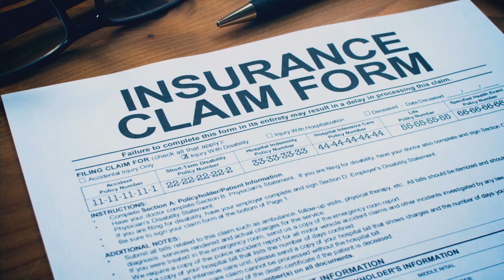Beth Wolfe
Judge Beth Wolfe talks about the local drug problem, and the efforts to deal with it.